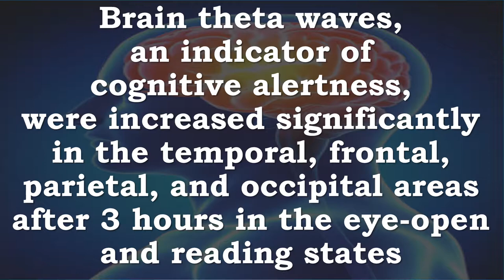L Theanine and Green Tea Extract Improves Memory, Selective Attention, Theta Brain Waves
Recommended Supplements -
L-Theanine 200mg by Nature's Trove - 120 Vegetarian Capsules
Discover the Treasures of Nature
Dig into earth's boundless reserves of essential vitamins to restore your innate equilibrium.

L-Theanine is an amino acid found naturally in green tea. The FDA recognizes L-theanine as a “GRAS” (Generally Recognized As Safe) substance. Studies indicate that L-Theanine can:

Help promote relaxation and a sense of calm without causing drowsiness or loss of focus.
Promote cognitive and memory functions.

Suntheanine® L-Theanine 200mg (Double-Strength) in Cold-Pressed Organic Coconut Oil; Non-GMO &...
PREMIUM: Features the Award Winning Ingredient Suntheanine®, a patented form of L-Theanine*
CLINICALLY PROVEN: Suntheanine® has been clinically proven to promote an alert state of relaxation without drowsiness, as indicated by an increase in Alpha brain waves*
COCONUT OIL: Formulated with Organic Virgin Coconut Oil and encapsulated in a liquid softgel for better L-Theanine Absorption*
BENEFITS: L-theanine is an all-natural antioxidant (found in green and black tea) which creates a calm feeling that may help to improve sleep quality*

L Theanine and Green Tea Extract helped with memory by improving delayed recognition
L Theanine and Green Tea Extract improved selective attention
Brain theta waves, an indicator of cognitive alertness, were increased significantly in the temporal, frontal, parietal, and occipital areas after 3 hours in the eye-open and reading states
This suggests that L Theanine and Green Tea Extract have potential as a therapeutic for cognitive impairment